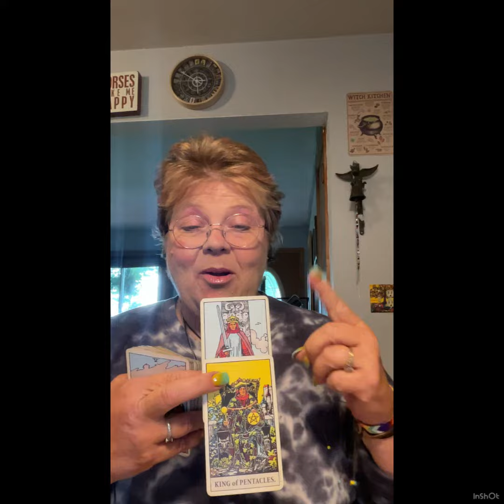Daily Tarot 08/16/23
Welcome! I am so happy you are here! Let my 30 years experience in Mediumship, Tarot, Reiki and Hypnosis serve you to lead your best life!

Or to book a reading or yo see all of my many services, incud8ng classes, please visit

For a list of my Social Medias, visit;
My media includes, Tiktok, YouTube, Instagram, Facebook, Threads, Clapper, Pintrest, Twitter and Twitch.

Please don't forget my podcast, Metaphysical Meanderings, found on Applepodcast, Googlepodcast, Spotify, Ankor, Radio Garden, 216 The Net and now I❤️Radio. To see a preview, just click here;